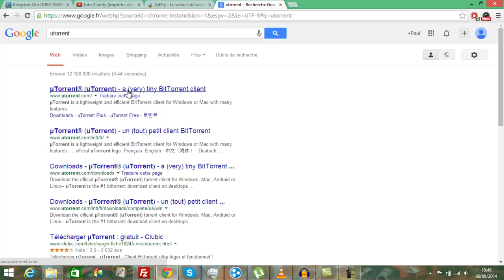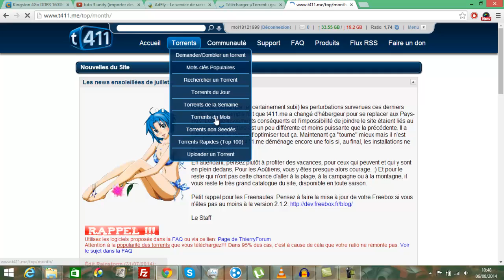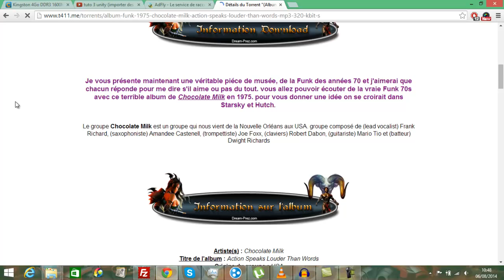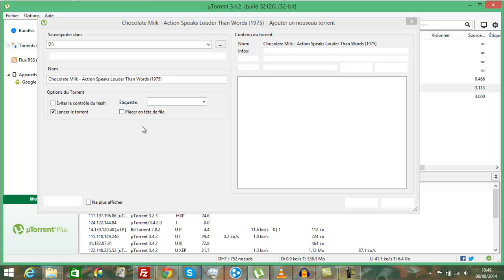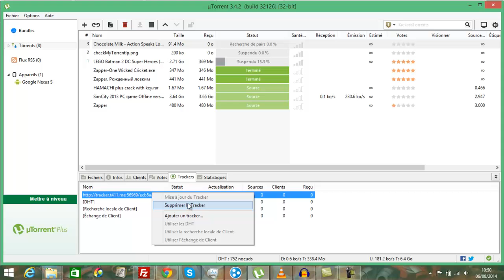telecharger des fichier gratuitement et sans restriction de vitesse avec utorrent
Bon telechargement
Nous vous rappelons que moi18121999 n'est pas responsables en cas de téléchargements illégaux ou de fichiers qui ne sont pas compatibles avec votre pc, en revanche en cas de problème, merci de nous prévenir dans les commentaires des vidéos ( hors problèmes avec la loi hadopi )